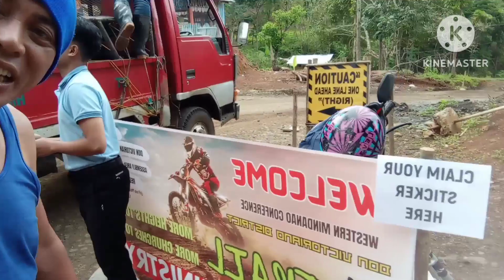DON VICTORIANO@TRAIL MINISTRY